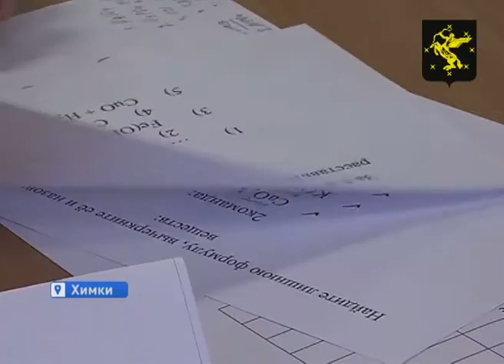В Химках в 23-ий раз проходит конкурс «Учитель года»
В муниципальном этапе принимают участие 16 учителей. Это преподаватели  по физкультуре, химии, английскому языку, математике и изобразительному искусству. В первой части конкурса им необходимо провести открытые уроки в чужих школах, с детьми, которых они раньше никогда не видели.